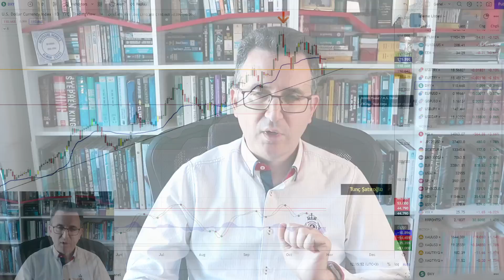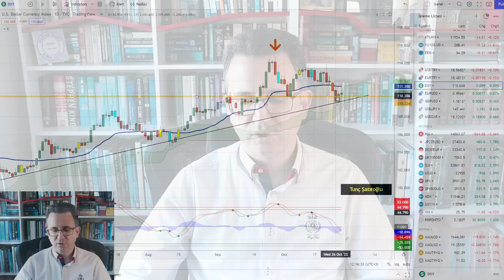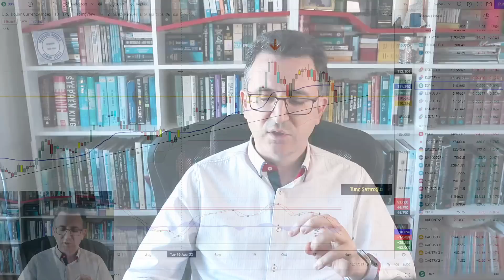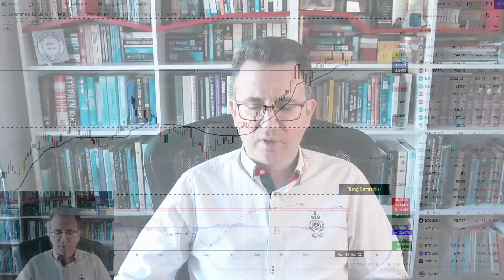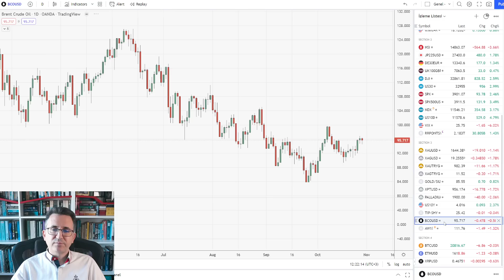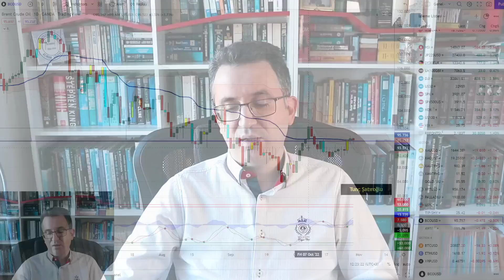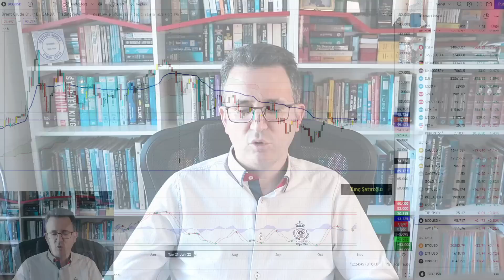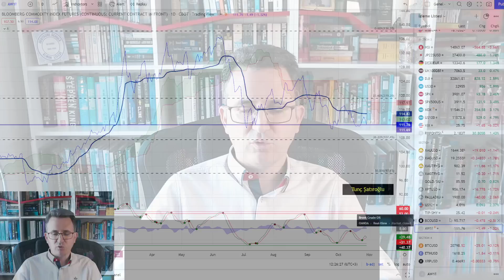Altın ve Gümüş Fed'i Bekliyor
0:00 DXY, ABD10 Yıllıklar
3:53 Altın
6:00 Gümüş
8:00 Petrol
10:20 Emtia Endeksi